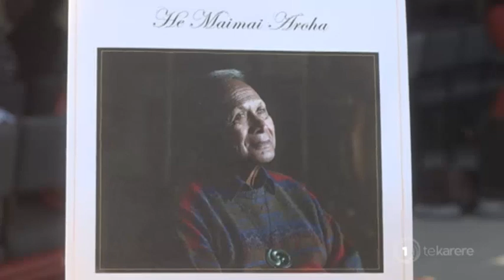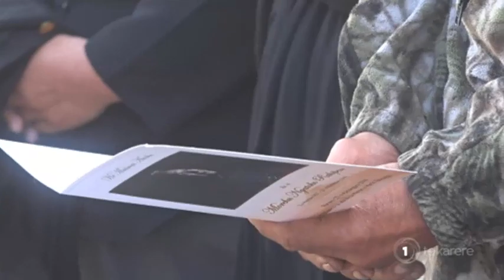Morehu Ngatoko Rahipere laid to rest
The people of Tauranga Moana have buried one of their beloved kaumātua, Morehu Ngatoko Rahipere. Huria Marae was full of mourners paying their last respects to the well-known man and while the man of the hour may have lived for 90 years, as Rapaera Tawhai reports, his friends say he will be  missed dearly.